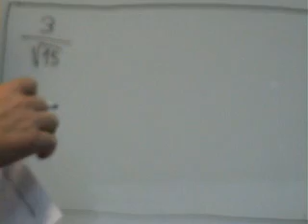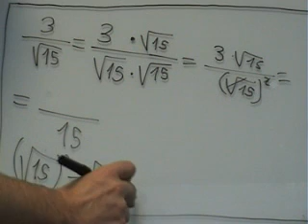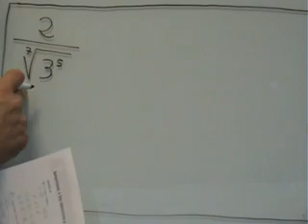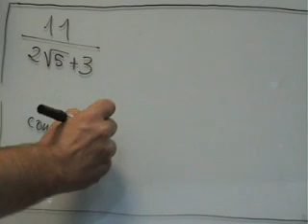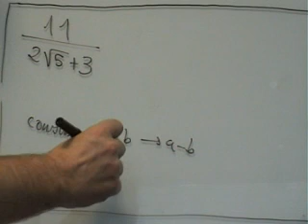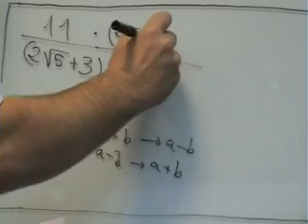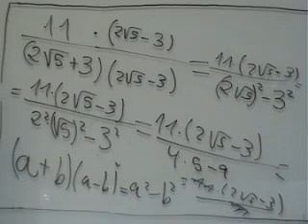AINTE INFORMATICA Matematicas 4º ESO Racionalizar